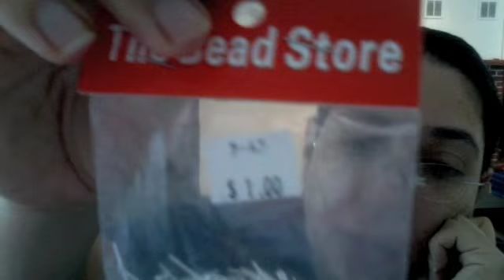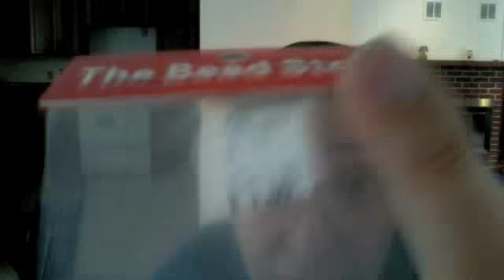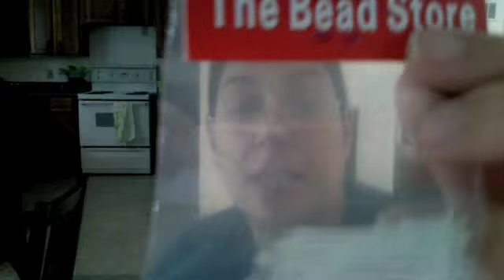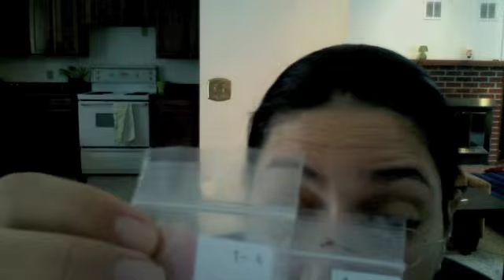The Best Bead Store Ever .....wait for it ...WT@!#$ .. $1.00 ..say what(So Sweet Charms)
Watch this shopping haul at the best priced bead store ever
The Bead Store and Fashion Jewelry Outlet
Northgate Village Shopping Centre unit 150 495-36 Street N.E
Check them our truly amazing ...best price ever and products is great